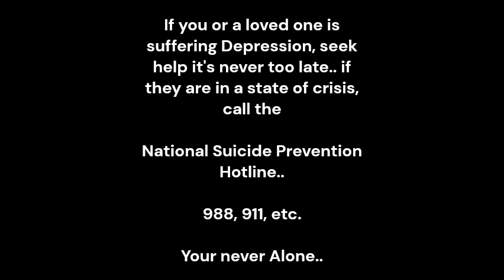Depression Awareness creature (Speedpaint)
Today's Speedpaint is an awareness creature for those who suffer from any form of Depression. Depression can occur from low self esteem, stress from school or College and work, grief from losing a loved one, and having a disability you can't control, etc. Depression varies in many different forms from mild, severe, to extreme. People with Depression also can suffer Major Depressive episodes or Bipolar Depression where someone feels huge depressive behaviors or occurrences. People who suffer from depression, often perform self harm physically, or mentally which can be a endless cycle if not talking to a loved one or someone they trust. Depression can be really severe to the point that people can enter a really dark state, while some receive help, many others don't.. which leads to tragedy later on..

I suffered Mild Depression from low self esteem from Elemantary school, to college, etc. I had people who I thought were "Friends" Bully me about my weight or body image, but what bothered me the most was that when I told them about my Epilepsy and everything about it, they took it as an advantage by purposely stressing me out, saying things like "I'm glad I wasn't at least born with it!", to one of the "friend" on August who freaked out and decided to ghost me on Voicechats on Discord because it was her decision to livestream a game with Flashing lights. I told her I had blue lens glasses, but when going away from keyboard to fix something on my computer, I heard her freaking out even though I reassured I was fine.. after that, the next time she streamed a game but I joined, she went "THIS GAME ISN'T FRIENDLY FOR YOU!" and left but I got so pissed off and upset, I told her I "Had" my Blue lens on but I didn't. However, my true friends today would warn me about a game and when I actually did put my blue lens glasses on, we had fun and they also did react appropriately but did NOT ghost me for my Epilepsy in Voice chats. I had a big trust issue and low self esteem with my Epilepsy that if someone knew, I worried and assumed the worse like the same situations happening. I kept thinking I was alone when there was others out there who have them.. I also experienced my Grandfather who passed away in Early March 2020 from a heart condition that happened at home.. I suffered extreme anxiety but also Depression during that time as well as Pessimism.. However, I try looking on the bright side of the day and draw my emotions into Art.. As well as having Family and Friends support.. If you or a loved one suffers from Depression, they are not alone and if they are in a dangerous situation, crisis, or near that state, make sure t give them or call the National Suicide Prevention Hotline 988 or 911, etc. (The ones that aren't in the U.S if you live in another state I can't name off)

Program: Clip paint studio

Also, the Video footage has been sadly lost from my program crashing, but These will be uploaded on my Deviantart and Twitter.